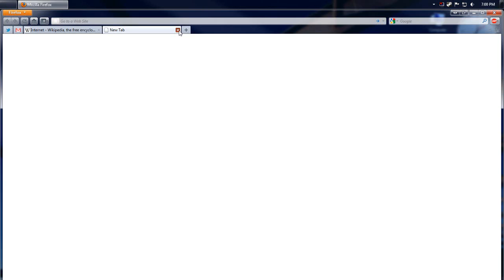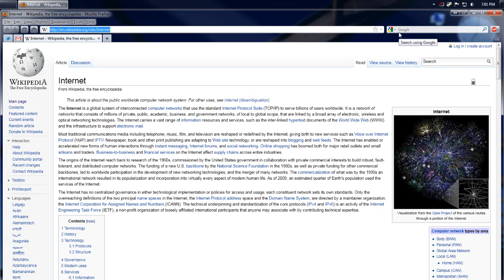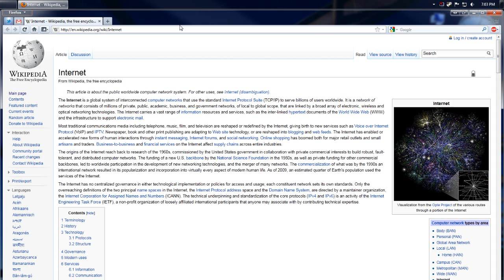How To Properly Use Firefox 4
Common complaints with fixes.